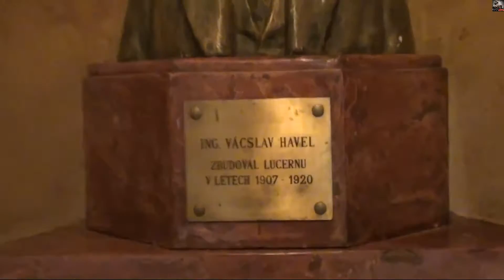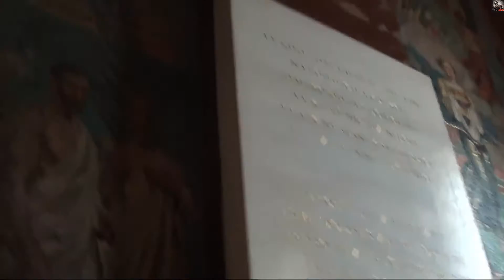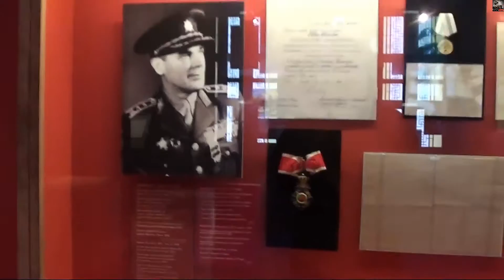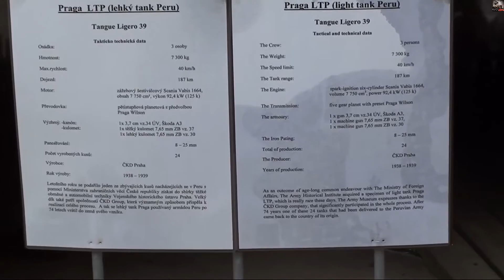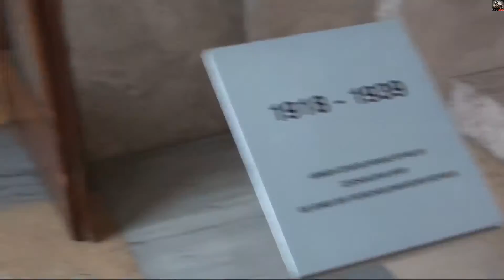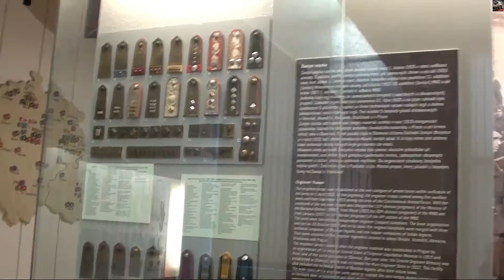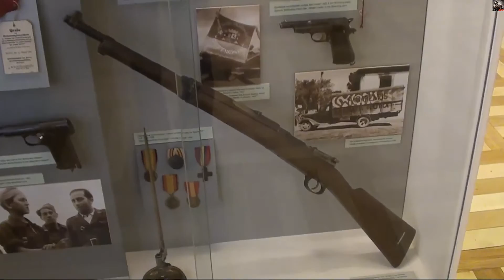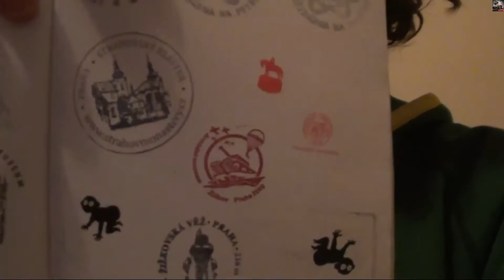GMP Na Trasie: Praga 2013 odc.06 Mauzoleum Klementa Gottwalda, Muzeum Wojska Czeskiego, Žižkov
Dziś pójdziemy znów w bardzo interesujące miejsce - tym razem pod kątem militarnym ;)